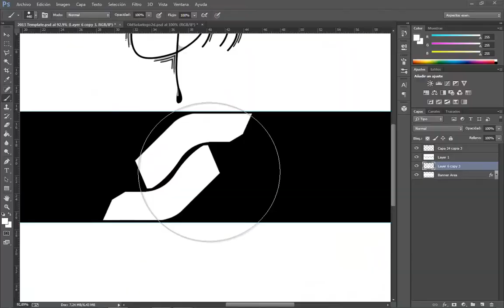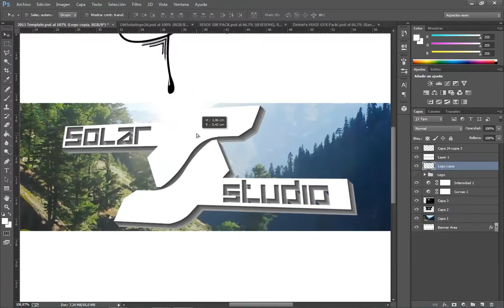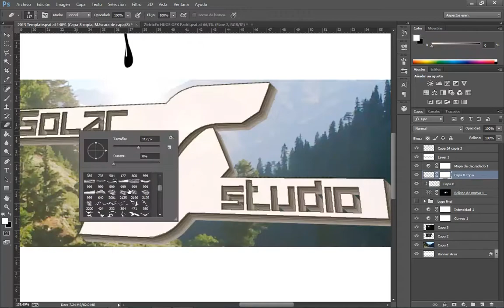Solar contest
This is my contest for the solar studio recruitment challenge, i'm pretty interested in join, so thats my work
Song: Hoodie Allen - lucky man